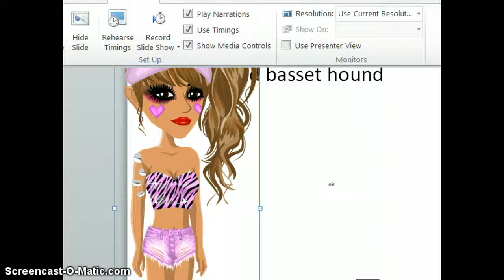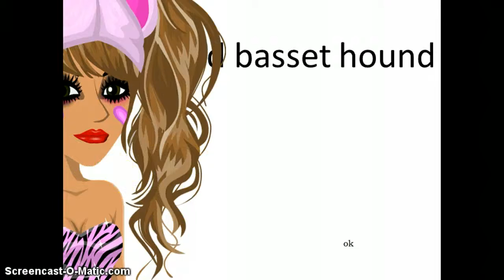basset hound and !bradley rocks!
i duno me and my bff having fun!